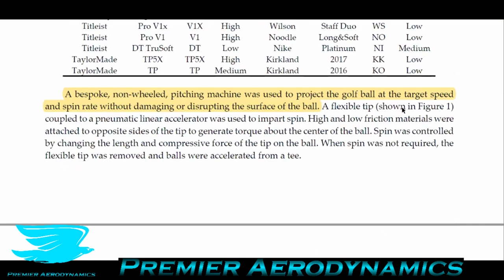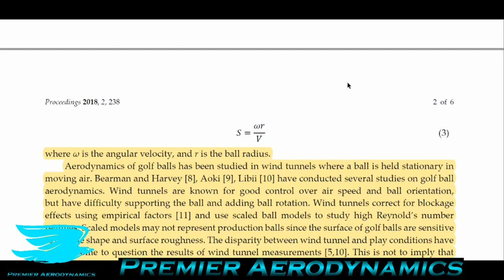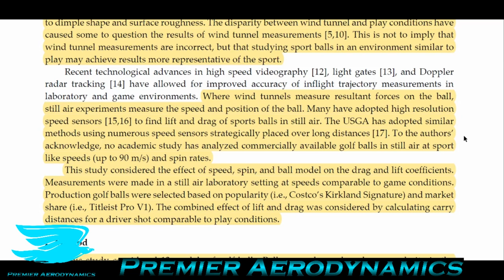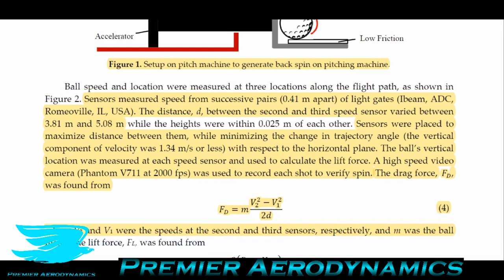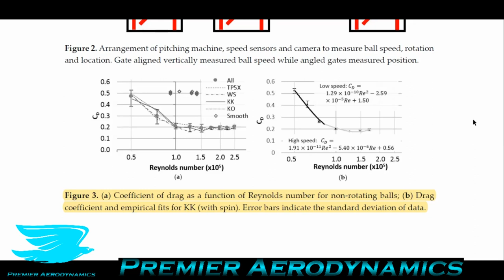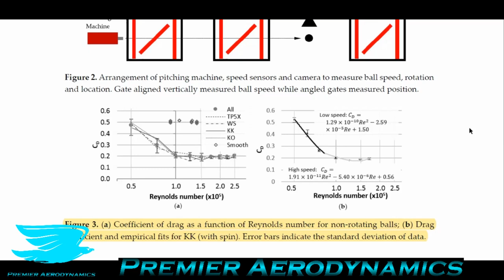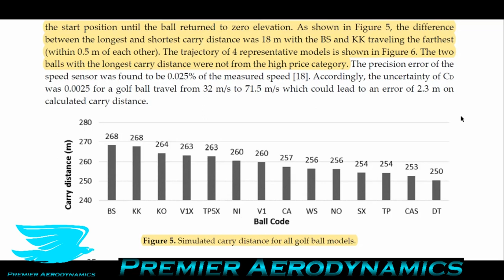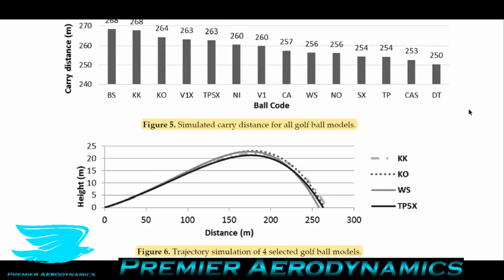Aerodynamics of Golf Balls - Podcast #71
How aerodynamic are golf balls and how do the various golf balls' dimples affect their flights? We cover Titleist Pro V1, Nike, Callaway, Srixon, Bridgestone, and Costco's.

Find out in this podcast! We talk about the aerodynamics.

Want an easy way to make your experiments 2-4% more accurate? Check out The Atmosphere Hawk to make your aerodynamic experiments better